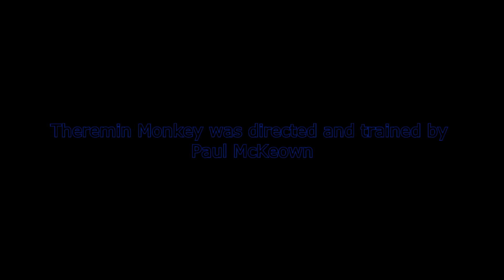Theremin Monkey Plays Star Trek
Incredible footage of a highly trained monkey playing the theme from Star Trek on a theremin!